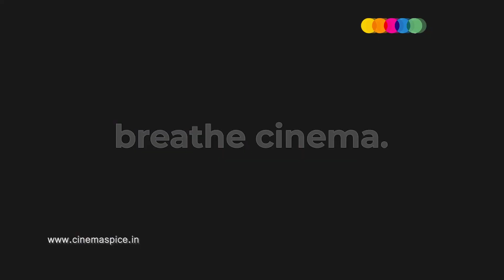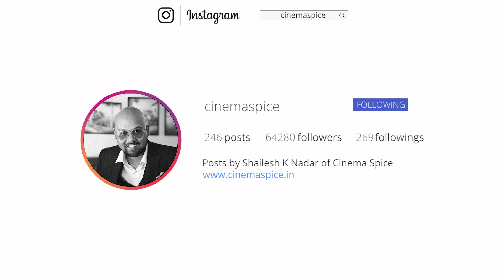Sathya TV Serial Fame Ayesha | Sajna Bridal Styling Workshop | சத்யா சீரியல் புகழ் அயிஷா | Chennai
சத்யா சீரியல் புகழ் அயிஷா | Sathya Serial Fame Ayesha at Sajna Bridal Styling Workshop in Chennai

Coordinated, Shot, Marketed, Edited, Produced and Directed by Shailesh K Nadar
Produced by Cinema Spice Media, Chennai
Event PR by Lime Soda PR and Consulting

The views and opinions expressed in the media or comments on this channel are those of the speakers or authors and do not necessarily reflect or represent the views and opinions held by this channel’s broadcaster. Due to the social nature of this broadcasting channel, videos may contain content copyrighted by another entity or person. This channel’s owner claims no copyright to said content. The broadcaster of this channel cannot be held accountable for the copyrighted content.